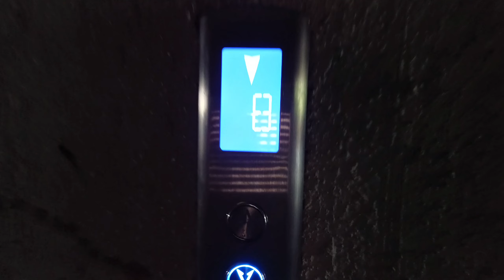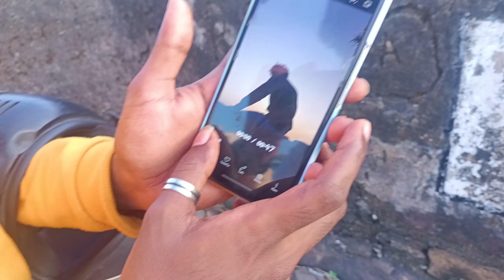IM ON MY WAY • FIRST VLOG #001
Snapchat► Add me on Snapchat! Username